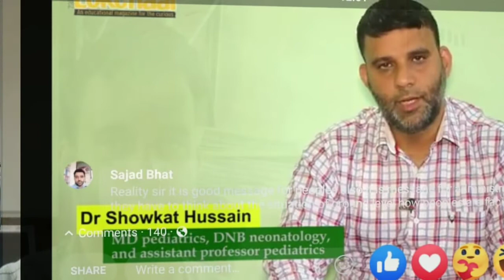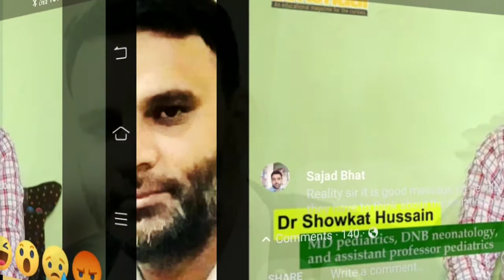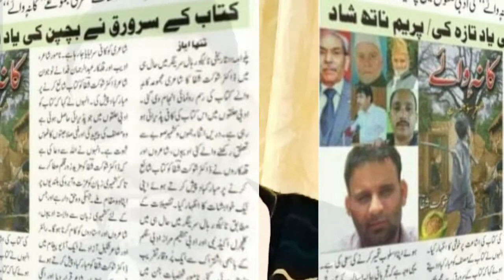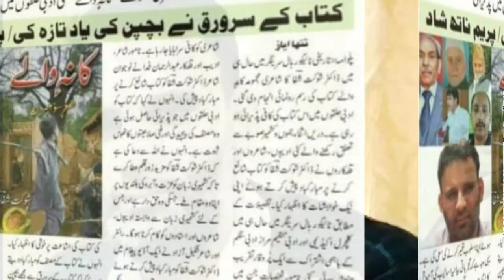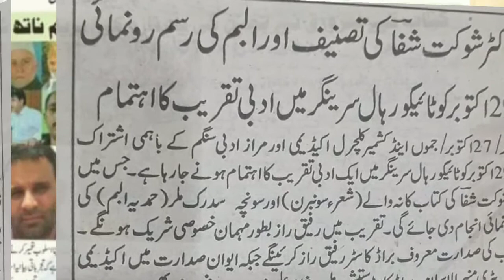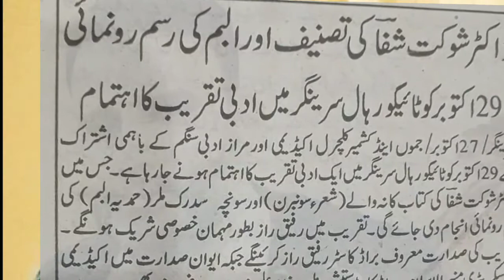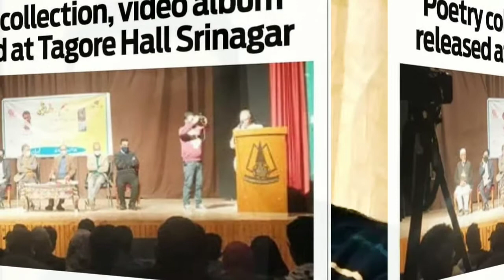Showkat Shifa poetry audio book Ka:ne Wa:lay part 4 کانہ والے بوگ 4